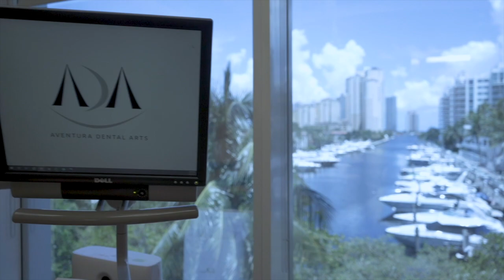EPI 34 BASICO Invitada especial: Judy Buendía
2022/03/08 En el Episodio 34 Chataing conversa con la cantante y actriz Judy Buendía quien lanza un nuevo tema titulado “Mango y Aguacate” Judy se presenta este viernes 1 de marzo en miami “Paseo de las Artes”

Este episodio COMPLETO ya está disponible en las cuentas de Chataing en YouTube / Spotify / SoundCloud/ ApplePodcast / Tune In Radio / Amazon Music  Presentado por @arepascoffeeandshop por @pakupai por @KereTrader y por @AventuraDentalArts

"BASICO PODCAST" es producido por Oriana Marcano. el VoiceOver es de Marly Figue, y las identificaciones del podcast son realizadas por Jesus Carreño

Las próximas presentaciones del Stand Up “BASICO” son

📍11 Marzo - PITTSBURGH
📍13 Marzo - RALEIGH
📍22 Abril - VANCOUVER
📍23 Abril - CALGARY
📍24 Abril - EDMONTON
📍27 Abril - OTAWA
📍29 Abril - MONTREAL
📍30 Abril - TORONTO
📍22 Mayo - NEW YORK
📍25 Mayo - MEDELLÍN
📍26 Mayo - BOGOTÁ
📍04 Junio - CÚCUTA
📍12 Junio - BERLÍN
📍13 Junio - MÚNICH
📍14 Junio - MADRID
📍16 Junio - VALENCIA
📍17 Junio - BARCELONA
📍19 Junio - TENERIFE
📍30 Junio - BILBAO
📍2 Julio - MÁLAGA
📍3 Julio - SEVILLA
📍10 Julio - PARIS
📍16 Julio - MADEIRA
📍17 Julio - OPORTO
📍18 Julio - LISBOA

Tickets a la venta en SoyChataing.com